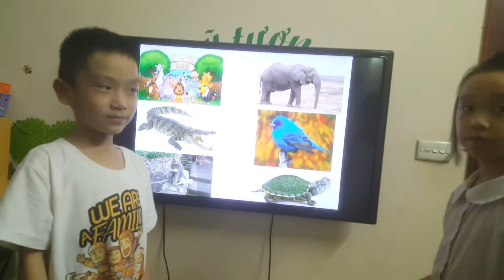Conversation - Lam, Giang - ms Jenny's class